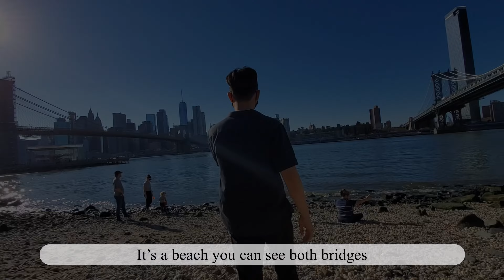[Travel Vlog] New York | Brooklyn Bridge | DUMBO | Pebble Beach (part 1)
Our New York trip in April of this year (2021). We walked from Midtown Manhattan to the Brooklyn Bridge and crossed over to take photos at DUMBO and Pebble Beach.